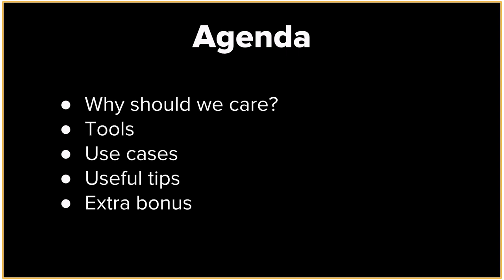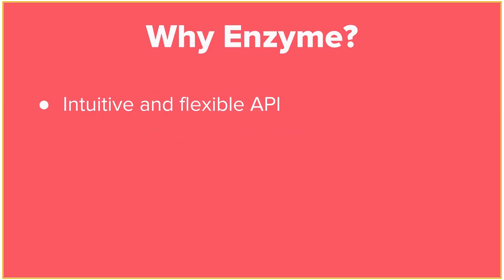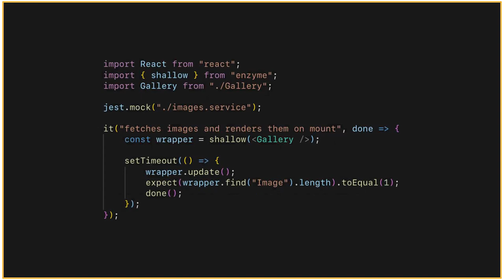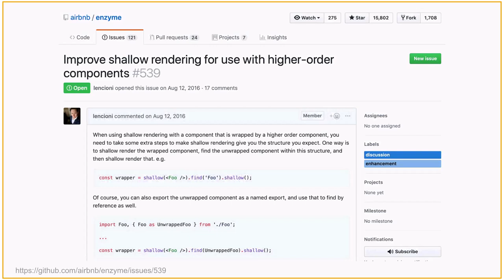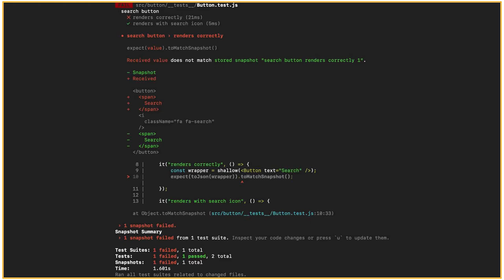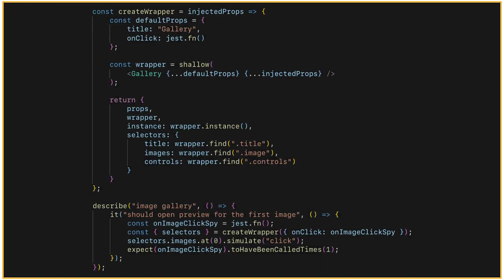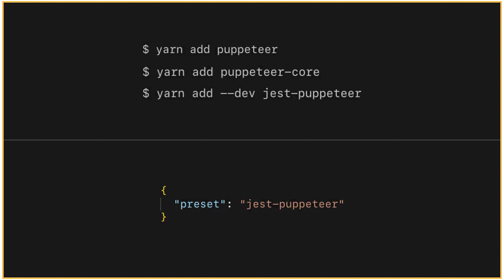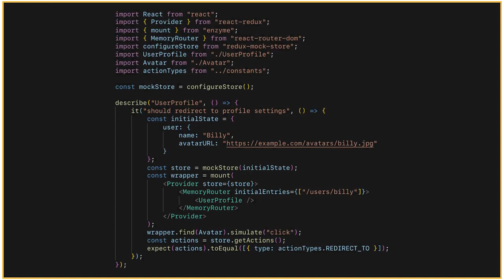Testing React Applications: Why and How? by Volodymyr Pantasenko (Rus)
Testing web applications may be a topic of a long discussion. During the presentation, we were trying to find the right answer about why should we care about testing our React applications. We outlined common problems with testing of React components and possible solutions. Moreover, we explored some tips which can improve our testing experience and provide better quality for our test.